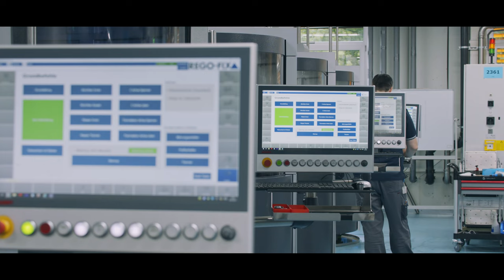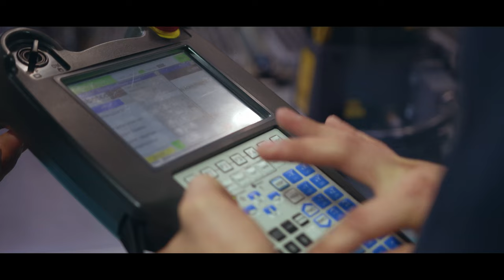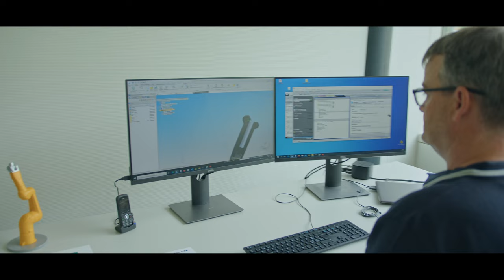REGO-FIX Corporate Movie